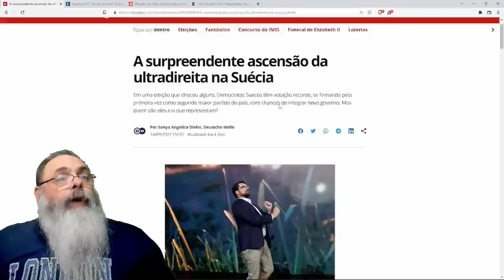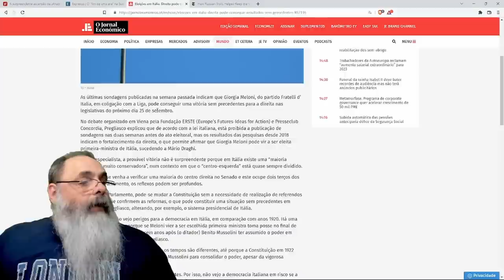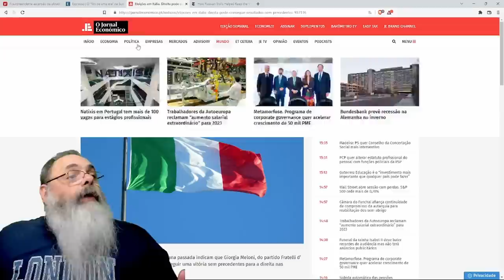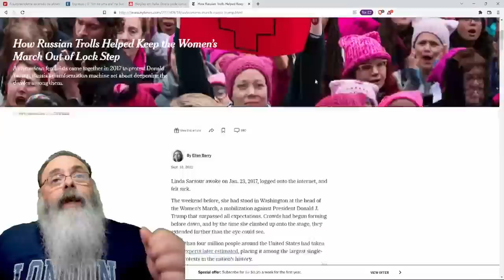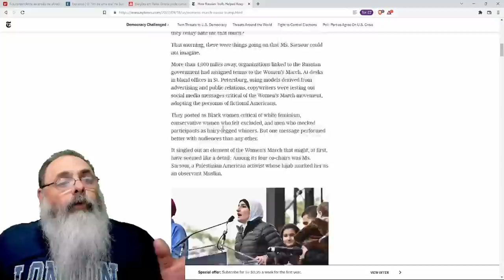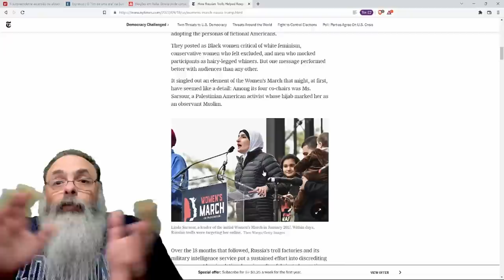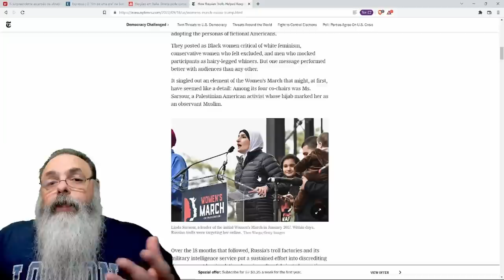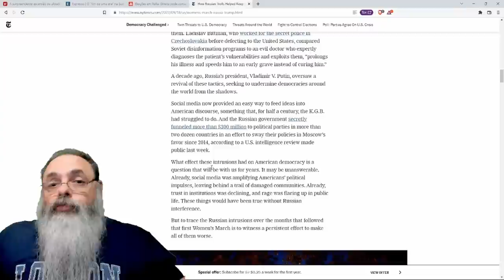DIREITA ganha SUÉCIA, deve GANHAR ITÁLIA, enquanto ESQUERDA EUROPÉIA sonha que o CULPADO é só PUTIN